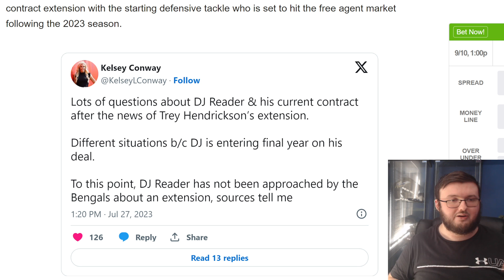BENGALS FAN REACTS TO SOURCES SAYING THE BENGALS HAVN'T REACHED OUT TO DJ READER ABOUT A CONTRACT!!